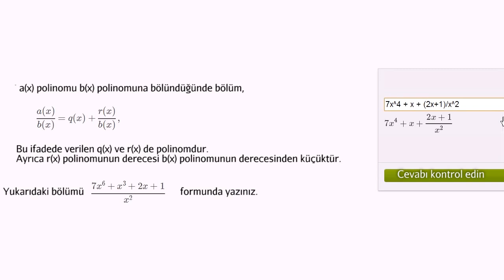Polinomlarla Kalanlı Bölme Örneği (Cebir / Polinomlar)